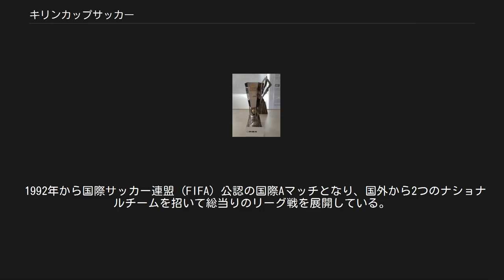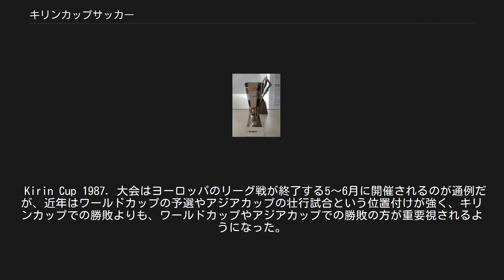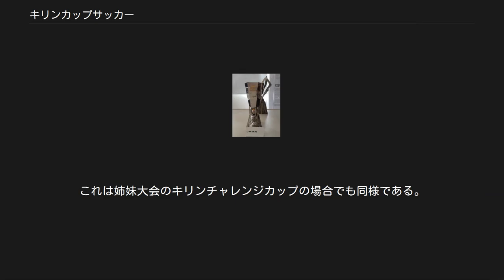キリンカップサッカー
キリンカップサッカーは、日本で4月から6月ごろに開催されているサッカーの国際親善大会である。
日本サッカー協会 (JFA) が主催し、キリングループが特別協賛する（後述）。
 2007年大会、モンテネグロ対コロンビア戦 1978年に日本代表の強化を目的として創設された。
創設当時は「ジャパンカップ」という大会名であり、大会は赤字続きであった。
そこで、日本サッカー協会 (JFA) の実務のトップだった当時の長沼健専務理事が、まだ原宿の岸記念体育会館の小さな一室にあったサッカー協会の部屋の窓から、線路を挟んで目と鼻の先にかつて本社のあったキリンビールを眺め「ああいう大きな会社に支援をお願いできないものか」と思案し、代理店なしで、人伝に同社とアポを取り、岡野俊一郎と共にキリンビールの小西秀次社長（当時）に直談判し、冠スポンサーを実現させた。
今日続くキリンビールのサッカー日本代表オフィシャルスポンサーはこのとき始まる。
1980年から「ジャパンカップキリンワールドサッカー」、1985年から「キリンカップサッカー」と名称が変更された。
1978年から1991年までは、国外のナショナルチームやクラブチームを招待して行われる代表とクラブが混合する大会だった。
1985年までは日本からは日本代表の他に、もう1チームが出場していた。
当初は日本選抜が出場していたが、1980年からは前年度の天皇杯優勝チームに出場権が与えられるようになった。
1988年に一度休止したが、1991年に復活し、日本代表はタイ代表、イングランドのクラブチームトッテナムなどを下して国際大会初優勝を飾った。
 1992年から国際サッカー連盟 (FIFA) 公認の国際Aマッチとなり、国外から2つのナショナルチームを招いて総当りのリーグ戦を展開している。
1994年はアルゼンチン代表が出場するはずだったが、ディエゴ・マラドーナが母国での麻薬逮捕を理由に日本入国を拒否されたことから同チームが出場を辞退し、代わりにオーストラリア代表が急遽出場した。
 Kirin Cup 1987. 大会はヨーロッパのリーグ戦が終了する5～6月に開催されるのが通例だが、近年はワールドカップの予選やアジアカップの壮行試合という位置付けが強く、キリンカップでの勝敗よりも、ワールドカップやアジアカップでの勝敗の方が重要視されるようになった。
1993年大会はワールドカップアメリカ大会・アジア1次予選の壮行試合を兼ねて3月7日と3月14日に日本の試合が行われた。
 2002年、2003年は国際大会のスケジュールの関係（2002年はワールドカップ日韓大会の準備などの都合）で総当たりではなく、順位は定められなかった。
 2011年は、史上初めて全ての試合がスコアレスドローとなったため、日本・チェコ・ペルーの3ヶ国同時優勝となった。
 5年ぶりに開催された2016年は、4カ国によるトーナメント方式を採用された 。
 2010年以降、日本代表の国際試合のスケジュールの都合から開催されない年が多く出るようになった。
ただし、開催されなかった年でも当大会が行われる期間に代替としてキリンチャレンジカップが行われる。
 キリングループの協賛企業としては、麒麟麦酒をメインにキリンビバレッジが加わるという体制が長らく続けられてきたが、2012年の幕開けとともに麒麟麦酒が「製販分離」を実施し、販売を別会社化（キリンビールマーケティング株式会社）した関係で、同年からキリンチャレンジカップともども実際の賞品目録授与はそれまでの麒麟麦酒の役員に代わりキリンビールマーケティングの役員が行うようになった。
なお麒麟麦酒は引き続きメイン協賛企業として名を連ねる。
 近年優勝チームに対し副賞品としては、ビールの「一番搾り」、缶酎ハイ飲料の「氷結」が麒麟麦酒から、スポーツドリンク（2011年の時点では「KIRIN LOVES SPORTS」）がキリンビバレッジから、それぞれ提供されているが、イスラム圏のチームが優勝した場合は宗教戒律により原則禁酒であるため（詳細はイスラム教における飲酒を参照）、実際には麒麟麦酒からは副賞が提供されない（キリンビバレッジからスポーツドリンクのみ贈呈。該当例は2005年のアラブ首長国連邦）。
以前はキリンディスティラリー（旧・キリンシーグラム）より、シャ...